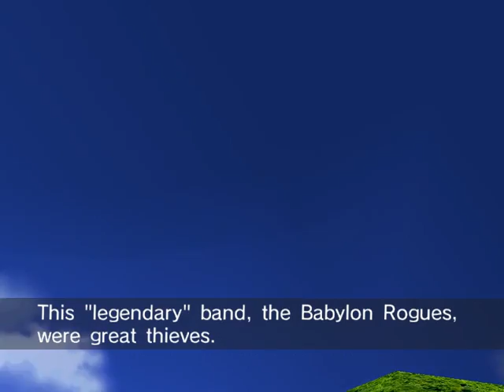Sonic Riders - Gameplay part 2 (HD)